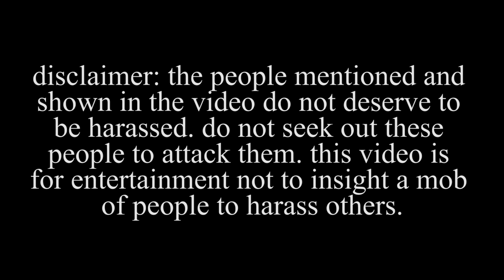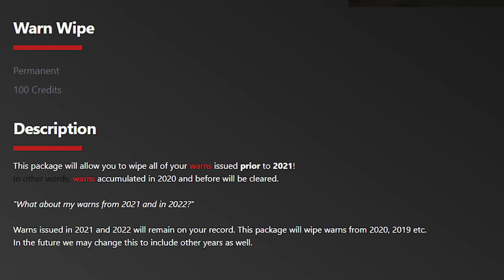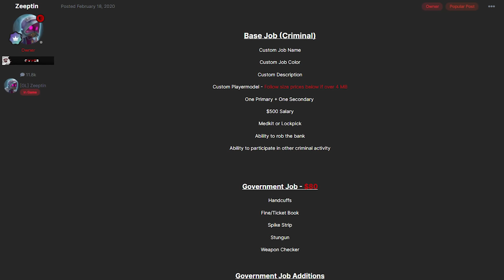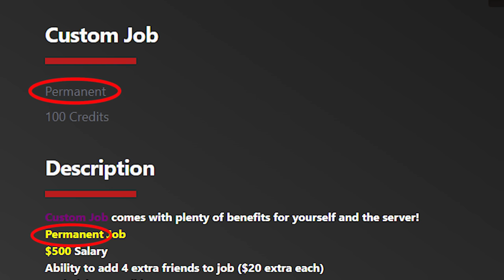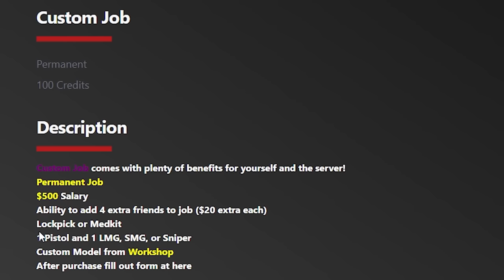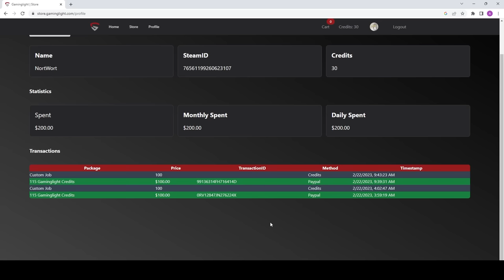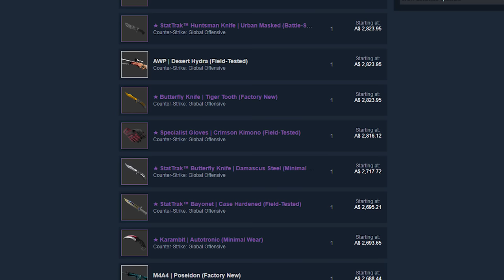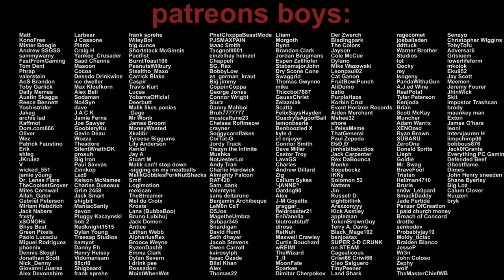man spends $50,000 on a single gmod server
money well spent!